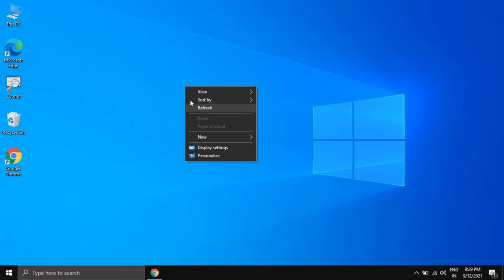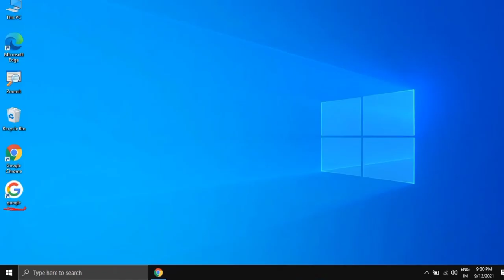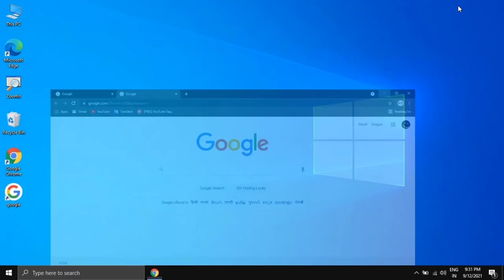How to Create Desktop Shortcuts for Web Pages Using Chrome | Tamil | RAM Solution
I have explained about the how to Create Website shortcut on desktop.

1. computers/ laptops / desktops
2. operating systems-- Windows 10 // Windows 8/8.1 // Windows 7 operating systems.
3.Works for all computer manufactures like Dell / HP/ Acer/  Asus / Toshiba / Lenovo / Samsung.